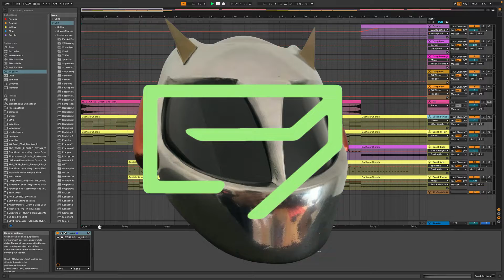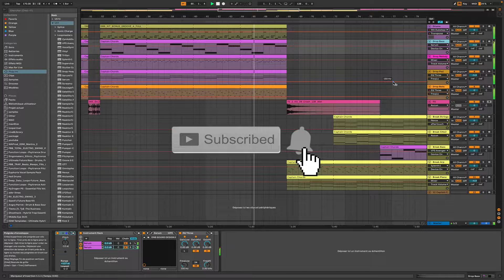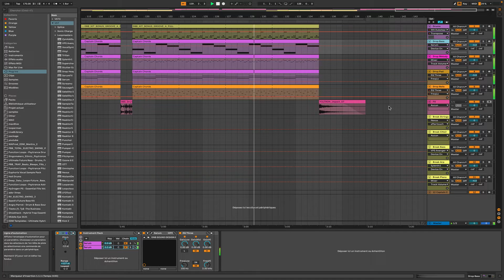DP - Border Powder